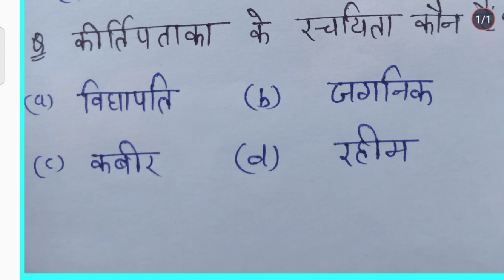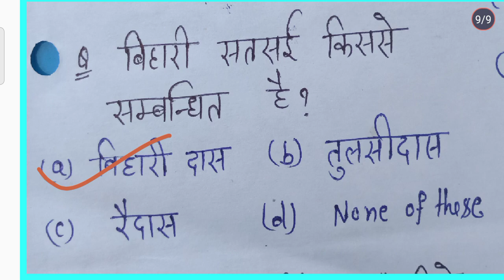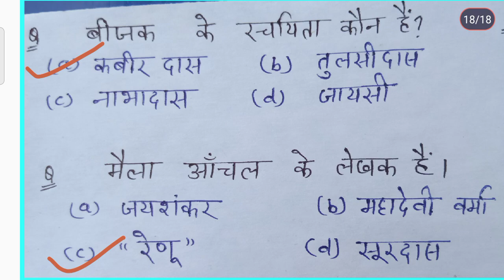कवि, लेखक और उनकी रचनाएं uppolice upsssc youtube video